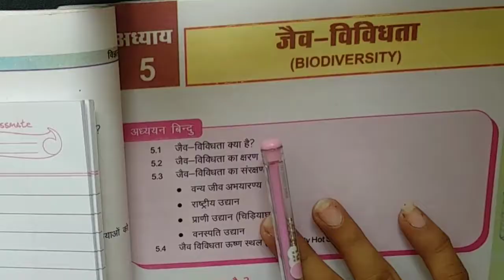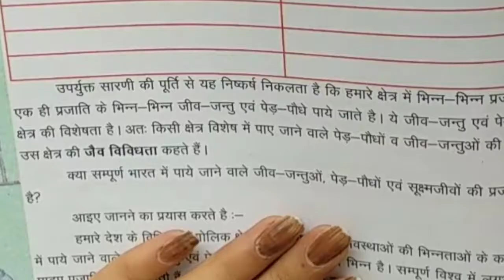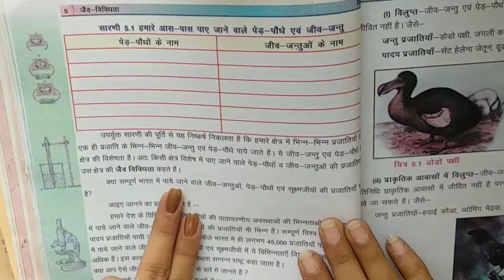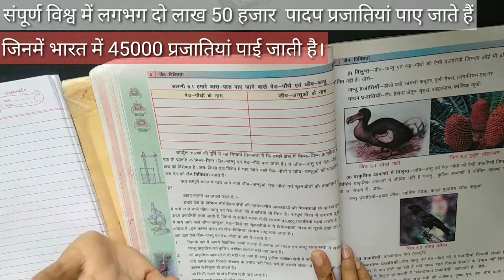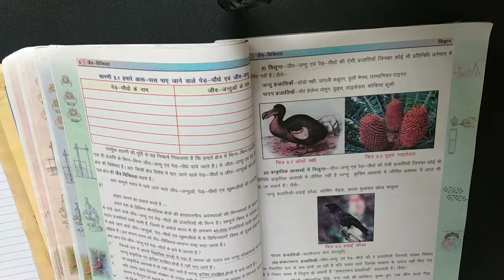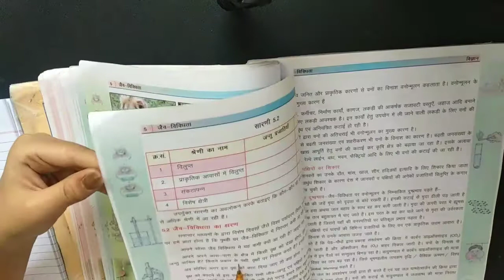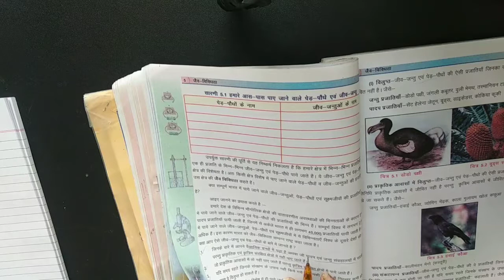जैव विविधता class 8th,chapter 5,part 1 by thelearner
Hi

Dosto Aaj Ki Is Video Me Maine Aapko class 8th ke science ka chapter 5 biodiversity kya he ye samjhayenge Ummeed Hai Aapko Ye Video Bahut Pasand Aayegi.